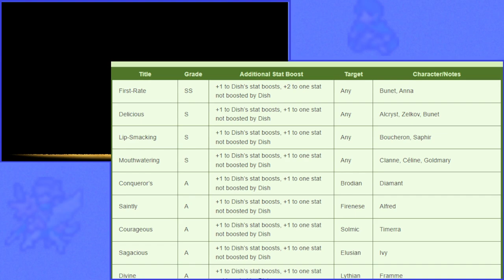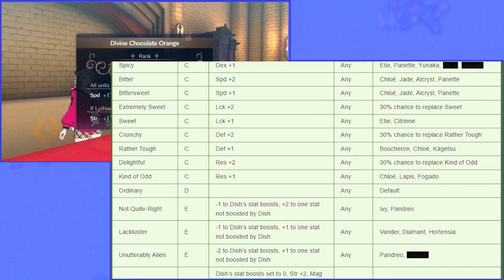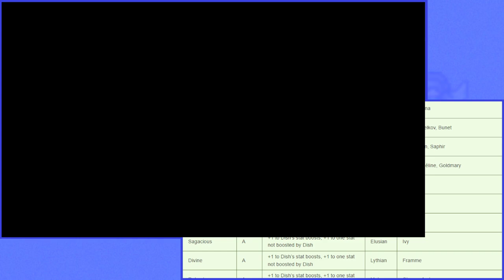Cooking Guide! Fire Emblem Engage